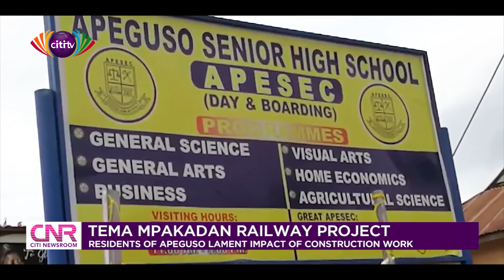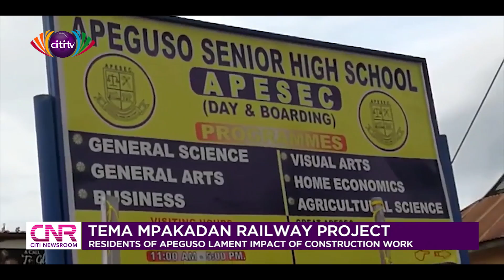They are destroying our buildings - Apeguso residents lament impact of Tema Mpakadan railway project